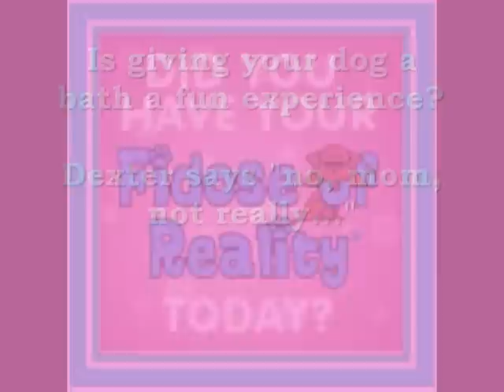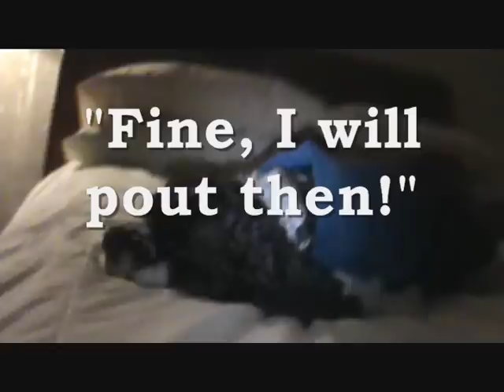Fidose of Reality reviews Fur Dry dog towel from Furminator.wmv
Fidose of Reality.com performs a product review of the FUR DRY dog towel from Furminator. Will Dexter shake it off? Will the bed ever recover? Tune in to find out.